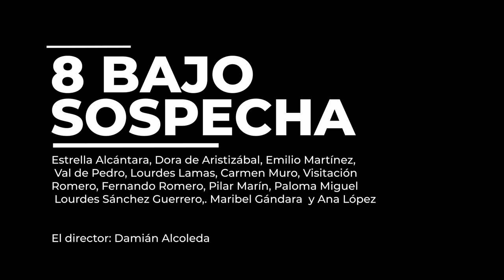Ocho bajo sospecha Grupo Avanzados 2F Mala-saña